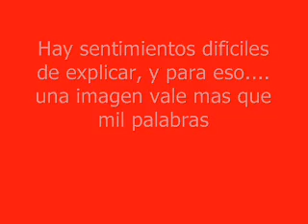Athletic Club.WMV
Esto es un gran club. Una grandisima afición y una gran pasión.